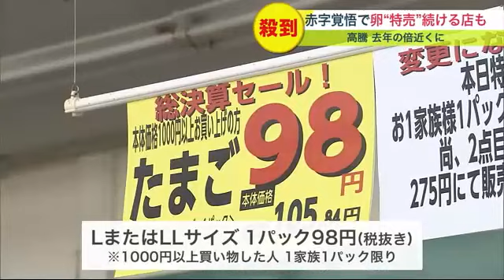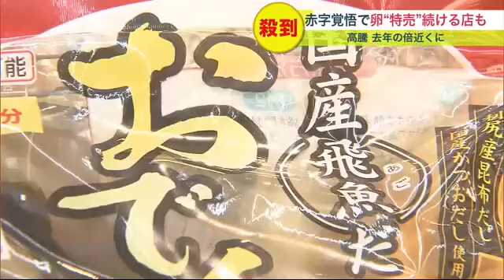食卓に欠かせない「タマゴ」が高騰 卸売価格は2022年の2倍近くに…"1パック98円"赤字覚悟で特売続ける店も (23/02/28 20:15)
食卓に欠かせない食材の1つ、卵の値上げが止まりません。そんな中、できるだけ値上げしない、赤字覚悟で特売を続ける店などを取材しました。

　しっとりとした食パンにはさまれた、たっぷりの卵。卵があふれるほど入ったたまごサンドが大人気の札幌市北区にある「サンドリア屯田店」です。

　全て手作りで、食事系からスイーツ系まで約30種類取り揃えています。

　客：「ダブルエッグ」

　1番人気のダブルエッグは1袋で卵1個以上を使用しています。この具材の贅沢さも魅力です。

　サンドリアでは卵を使ったサンドイッチが人気で、屯田店では多い日で900個ほどの卵を使っています。

　サンドリア札幌 津田 哲平 社長：「売れている商品が卵を使ったサンド、卵を確保するのも卵業者と話し合いながら、量も減らさず値段もそのままいきたいと思っている」

　こちらでは物価の高騰の影響で2022年9月には多くの商品で20～30円の値上げを余儀なくされました。

　厳しい状況ですが知恵を絞り短期間での再値上げだけは避けたいとしています。

　サンドリア札幌 津田 哲平 社長：「卵だけじゃなく全部高騰している。それでも企業としてやれることはあると思うので、皆でアイデアを出し合いながら値段を変えずにやっていけたらなと思う」

　高値が続く卵。「JA全農たまご」によりますと卵の相場は1キロ335円。1年前の2月の平均卸売価格1キロ175円と比べると2倍近くになっています。

　こちらは札幌市東区にある「マルコストアー東苗穂店」。

　新崎 真倫 記者：「こちらのスーパー、レジに並んでいる人のカゴをみると、ほぼ全員が卵を買っています！」

　この日は、開店当初から18年間続いている毎週日曜日、週に一度の「卵の特売」の日です。

　1000円以上買い物をした人限定で、Lサイズからの卵を1パック98円で買えるというものです。

　訪れた人は積み上げられた卵パックの山から次々と手に取って行きます。

　客：「助かりますよね。Lサイズで安いのはここかなと思ってきている」

　客：「100円以下の卵なんてない。1週間に1回は間違いなく来る」

　こちらの店では卵の高騰前は、通常1パック158円で販売していたのが、いまでは275円と約1.7倍に。

　マルコストアー東苗穂店 滝澤 翔太 店長：「かなり厳しいです。2022年よりも赤字は倍になっている。ほかの商品、野菜や魚や肉も一緒に買ってもらい、1000円以上の限定をつけてやりくりしている」

　週に一度の卵の特売はできるかぎり続けていきたいとしています。

　一方、スーパーの売り場では別な商品にも影響が出ていました。

　調理済のおでんが姿を消すというのです。

　メーカーによりますと卵の確保ができず、季節ものの商品ということもあり"緊急休売"になるといいます。

　ではこの卵の値上げはいつまで続くのか。

　日本養鶏協会によりますと、今後の鳥インフルエンザの発生状況がポイントになるといいます。

　日本養鶏協会 阪本 英樹さん：「いつになったら下がるかというのは難しい
必ず改善するが(鳥インフルが)新規発生出ればその分が帳消しになるので、今後追加の発生がどこまで抑えられるかにかかっている」